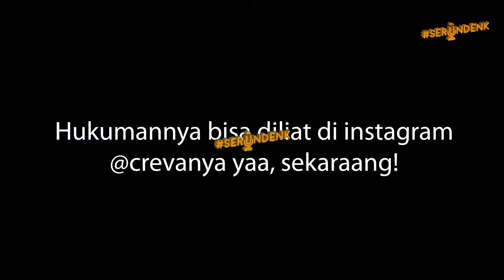SERUNDENK Eps. 47 - Crevanya | Enakan bawain Cover atau Lagu sendiri??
Seru-seruan bareng Lawdenk!
Mengobrol dan seru-seruan mengenai musik dengan orang-orang yang berkecimpung di dunia musik dan dunia Entertaintment lainnya !